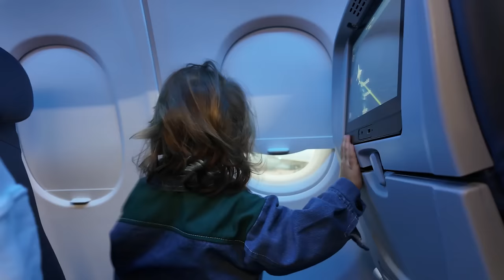Surprising The TANNERITES in Hawaii!!!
We Flew ALL The Way To HAWAII To Surprise The TANNERITES!!